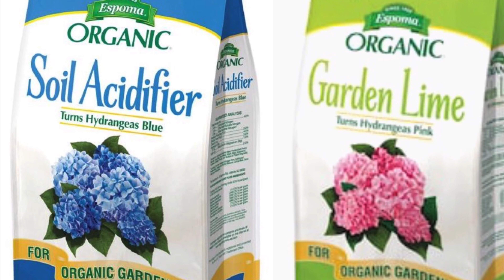Cách trồng cẩm tú cầu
How to plant hydrangea